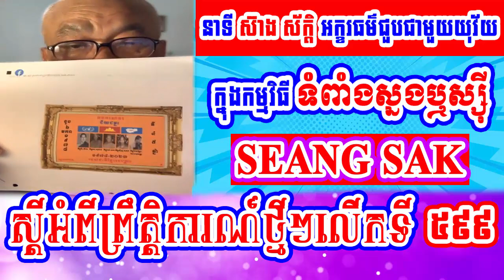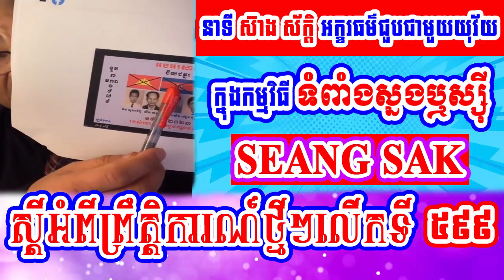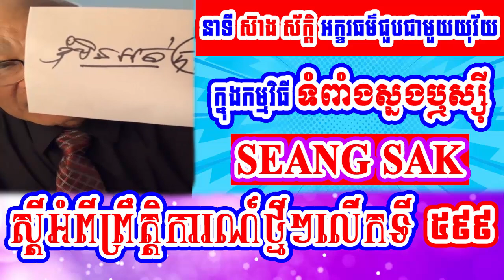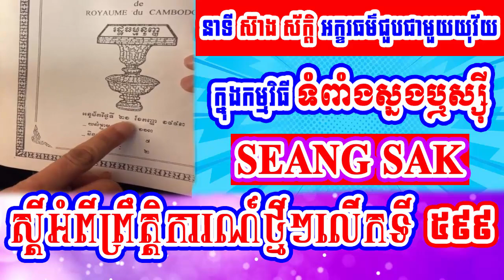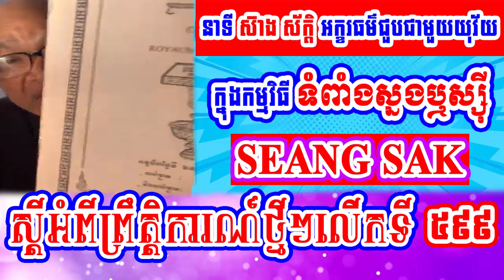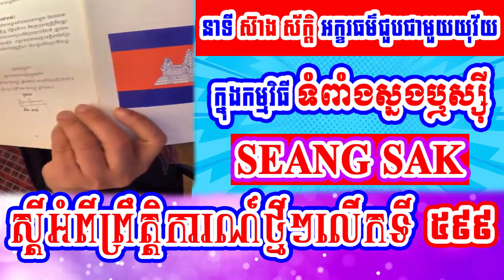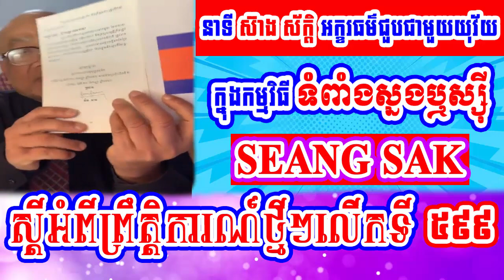Mr. Seang Sak speak In the program of bamboo shoots part 599